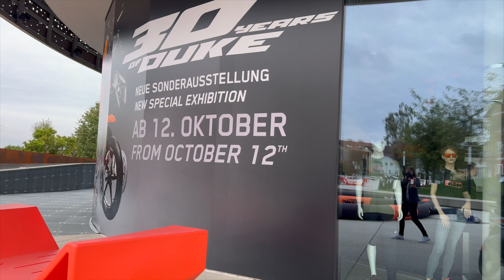Rent a KTM at Motohall Mattighofen readytorace 😎👀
Miete eine KTM von der Motohall in Mattighofen und mach eine Ausfahrt in die schöne Umgebung von Mattighofen. 🚀